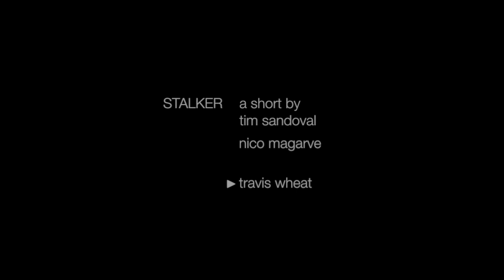"STALKER" A Short by Tim Sandoval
Bottle Cap Entertainment™ Presents...
A Short by Tim Sandoval

"STALKER"

*This was supposed to be for FilmRiot's Halloween Challenge but we ran out of time and weren't able to finish it by the deadline.

This was a project for school with the challenge of no dialogue, and a max time limit of 2 minutes. We shot this the week before Halloween and wanted to make a suspense thriller.
This short is being evolved into my Final Short Film Project which will be completely Re-Cast and have a full story behind it.
Anyway Enjoy the short and have a great day. Comments are welcome. :)